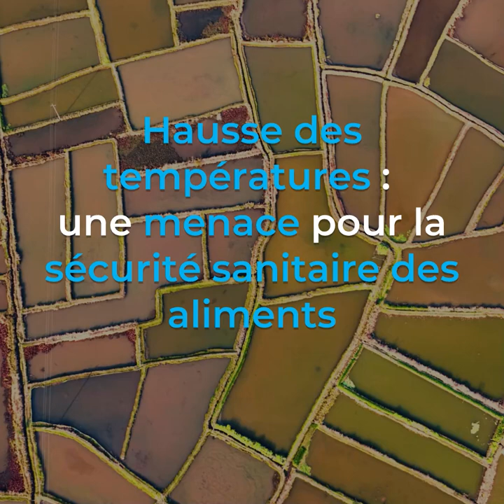Hausse des températures: une menace pour la sécurité sanitaire des aliments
Le changement climatique touche l’agriculture plus que tout autre secteur.
Les phénomènes météorologiques extrêmes fragilisent
chaque aspect de nos systèmes agroalimentaires.
Saviez-vous que le changement climatique peut aussi rendre nos aliments insalubres?
VOICI COMMENT
1. En favorisant l’apparition de maladies d’origine alimentaire et hydrique
Les crues dues aux ouragans, par exemple,
augmentent les risques de choléra.
2. En facilitant l’absorption de métaux lourds toxiques par les plantes cultivées
Les fortes précipitations, en particulier dans les zones minières,
peuvent libérer des métaux lourds dans l’environnement,
ce qui nuit à la qualité des aliments et de l’eau.
3. En contribuant à la prolifération d'infections fongiques chez les plantes
L’excès ou la pénurie d’eau pendant la période de végétation,
les variations de température et les ravageurs peuvent
favoriser la propagation d’infections fongiques chez les plantes.
4. En incitant à un usage abusif de pesticides
L’évolution des températures et du régime des pluies
peut mener à l’élargissement des territoires des ravageurs,
qui doivent alors être repoussés à l’aide de pesticides.
5. En encourageant la croissance et la propagation d’algues nuisibles
La hausse des températures entraîne la croissance d’algues nuisibles
qui compromettent la sécurité sanitaire des produits de la mer.
Face à la crise climatique,
nous devons trouver des solutions durables
pour produire et consommer des aliments sains et sans danger
tout en préservant les ressources de notre planète.